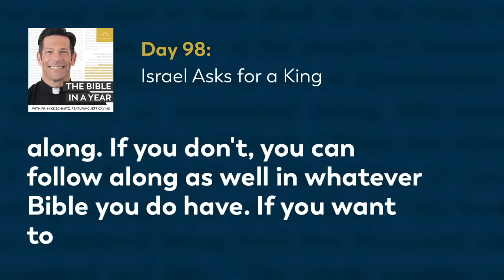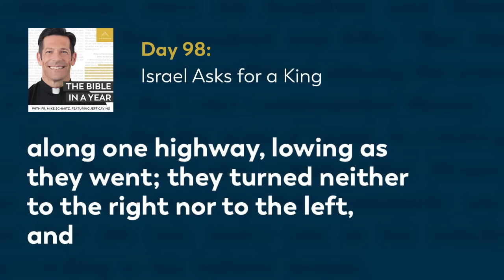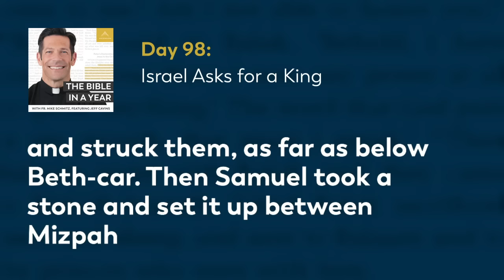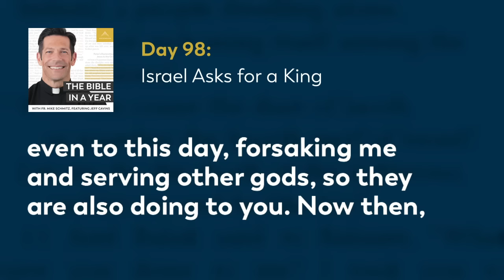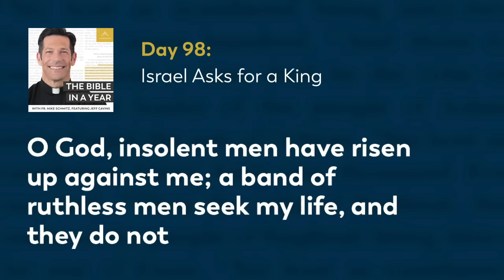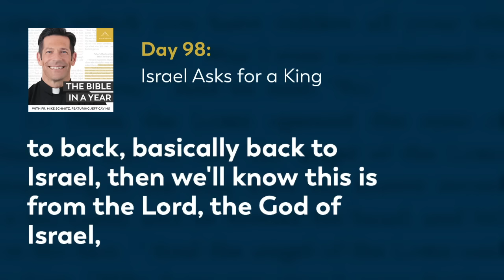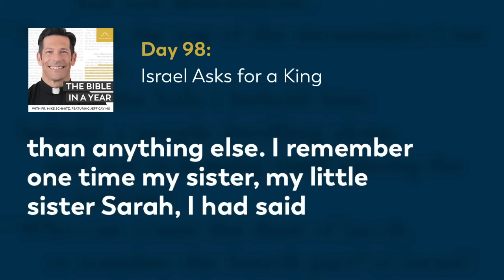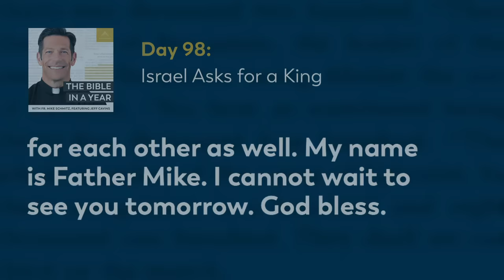Day 98: Israel Asks for a King — The Bible in a Year (with Fr. Mike Schmitz)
📖 Follow along with the official Bible in a Year Reading Plan

Fr. Mike draws our attention to Samuel's sons who turned away from God as they ruled over Israel and how the people of Israel rejected God from being their king. Today's readings are 1 Samuel 6-8 and Psalm 86.

We hear everyday from our community how The Bible in a Year helps to capture hearts and souls for Christ. While we’re happy to make it free to our audience, it’s not free to create! It takes a significant investment to produce the podcast and distribute it free-of-cost to the public. You can make a gift of financial support to help defray these costs and enable us to keep bringing evangelizing digital media to all those searching for God Thank you for your support.

—  SOCIAL MEDIA  —

—  BULLDOG CATHOLIC  —